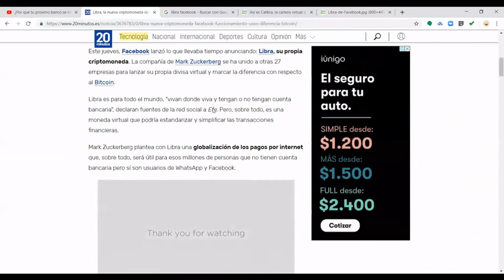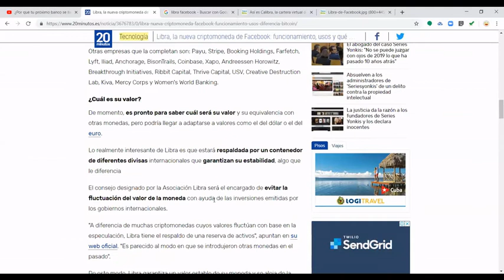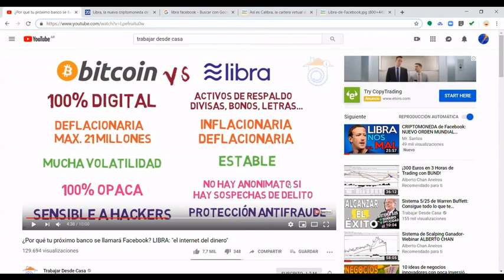💰💰 !LIBRA la nueva Crypto moneda de Facebook! + Análisis del proyecto! 💰💰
LIBRA es la nueva crypto moneda de Facebook para realizar pagos por internet, la principal diferencia frente al bitcoin es que estará respaldada.

SI QUERES USAR CRYPTO.COM ESTE EL LINK DONDE GANAS 50 DOLARES..

Fuente canal de youtube Trabajardesdecasasi

👉 👉 COMO INGRESAR AL SUTA
PASO 2) Depositar en LCG 50 USD solo para acceder a los videos premium no para hacer trading
PASO 4)  Nos envian a nosotros un telegram con el mail que se dieron de alta en lcg asi lo agregamos en el grupo VIP SUTA para sumarte a los mejores traders y colaborar ademas de recibir mentoria gratis...

si no te diste de alta con nuestro link podes pedir

IMPORTANTE:  LOS BROKERS RECOMENDADOS SON LOS QUE NOSOTROS USAMOS... PERO NO SOMOS RESPONSABLES FRENTE A PROBLEMAS QUE PUEDA TENER LOS BROKERS BAJO NINGUN CONCEPTO

La información brindada en este canal no debe ser tomada como recomendación de INVERSION, asesoramiento financiero o estímulo a invertir en instrumentos financieros o recomendaciones personales. El contenido y los comentarios aquí vertidos tienen solo una finalidad educativa e informativa, y no deben ser considerados como consejo para invertir. siempre aconsejamos a invertir en cuenta demo con dinero virtual para aprender y tomar sus propias decisiones